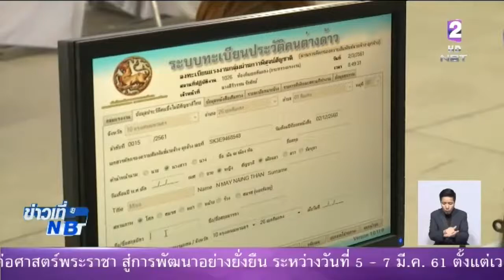เร่งแรงงานต่างด้าวจัดทำประวัติและขออนุญาตทำงานภายใน 31 มี.ค. 61